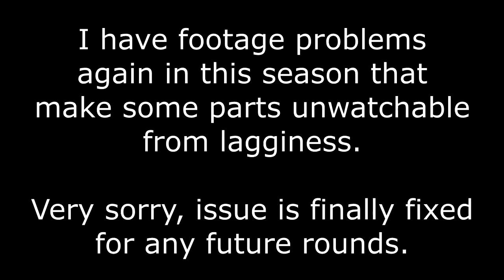Team Swagless - Now with Bacon | Acrophobia UHC S21 | Episode 1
Sorry for the lag issues, they get better, and this is the last round that has these problems